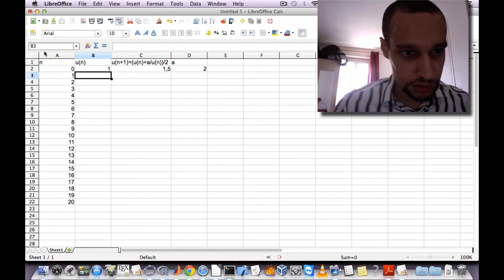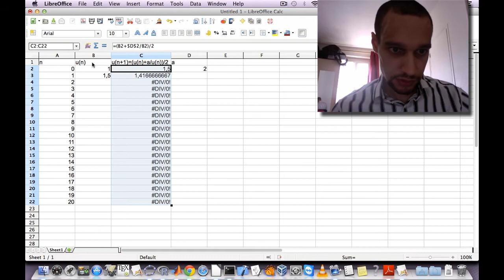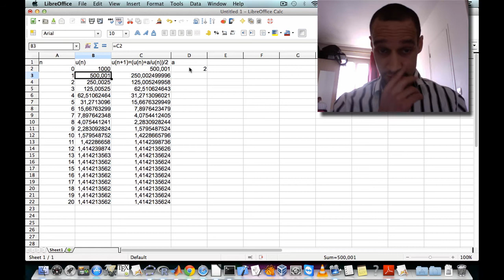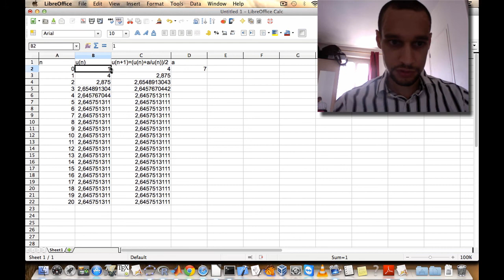Comment implémenter l'algorithme de Babylone ?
en-maths
Vous pouvez également me demander des thèmes que vous souhaiteriez
voir abordés dans mes vidéos qui elles sont gratuites.
Niveau : fin collège, lycée et supérieur (système scolaire français)
Pré-requis : fractions, racine carrée
Résumé : Approximation de racines carrées à l'aide de l'algorithme de Babylone et d'un tableur